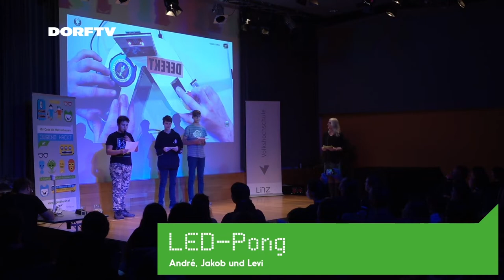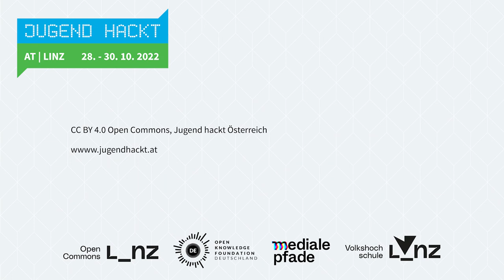LED-Pong | Jugend hackt Österreich 2022